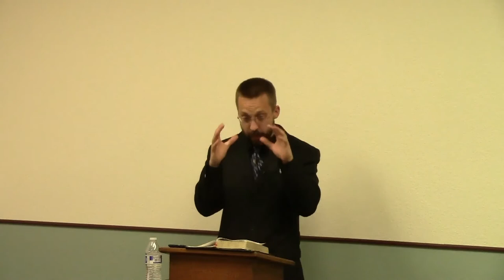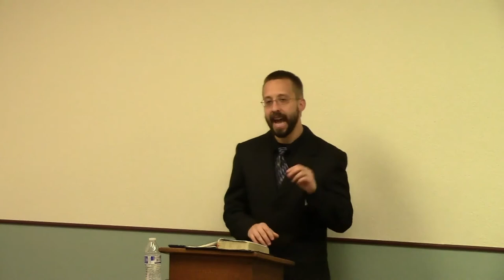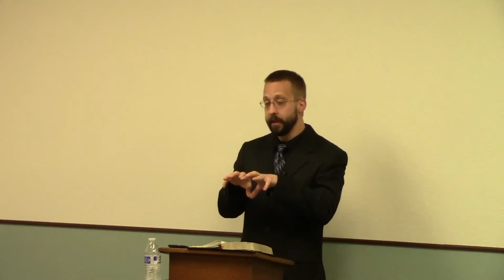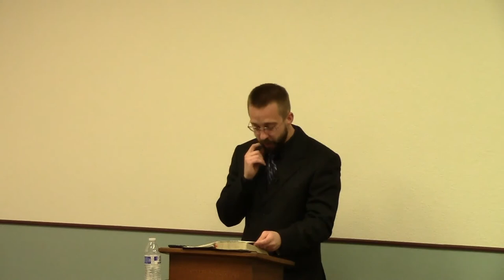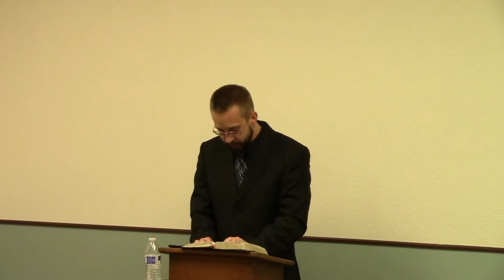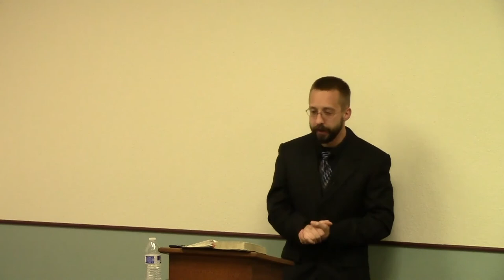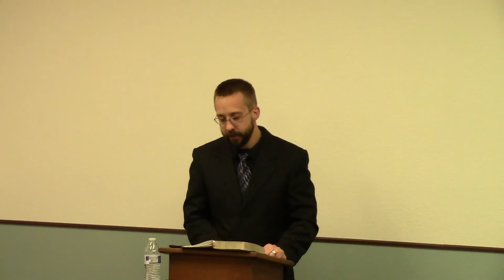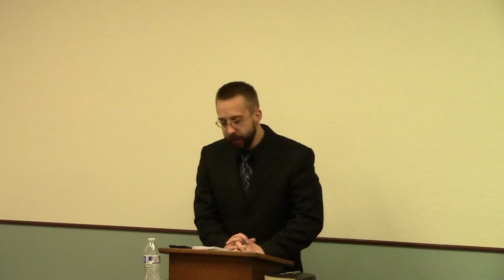Basic Soulwinning Instructions